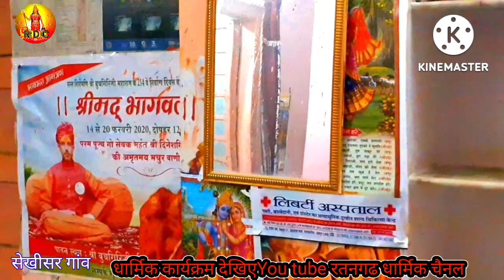कुछ वर्ष पूर्व एक भक्त मंदिर प्रांगण मे सोया बाद मे चारपाई( पलट ) गई आगे जाने विडीयो मे